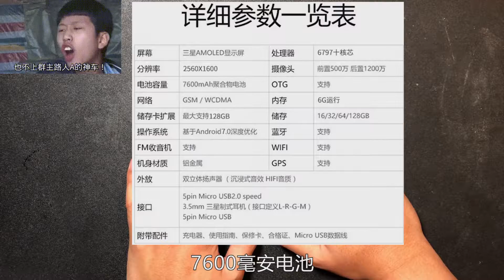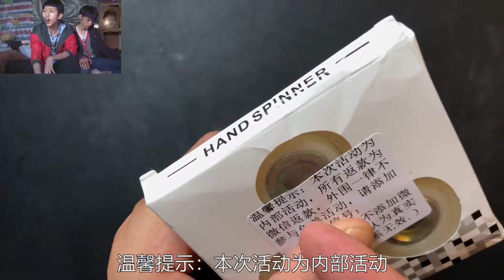翻车了！ 网上10块钱买了一个平板电脑，可没想到。。。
部分车群里有，开的比较快，不要私信UP主了，平时活动也很多，建议提前进群等车
②：【日常吹水群】：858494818是粉丝讨论群，广告色情引战节奏勿进谢谢！！
③：视频每日都会更新，希望大家文明素质观看，引战言激评论会删除
④：部分开箱东西会有抽奖，会用官方的渠道来进行，稍安勿躁。